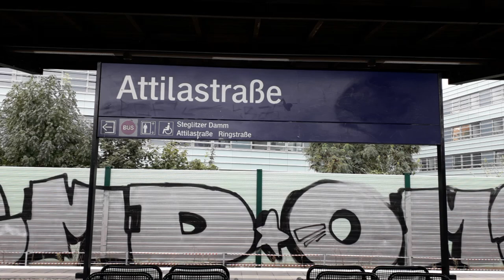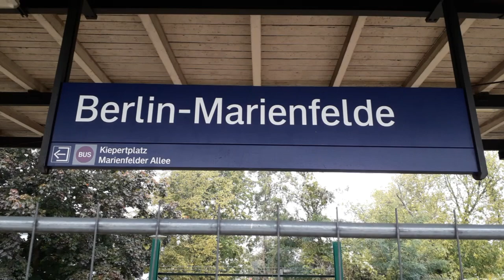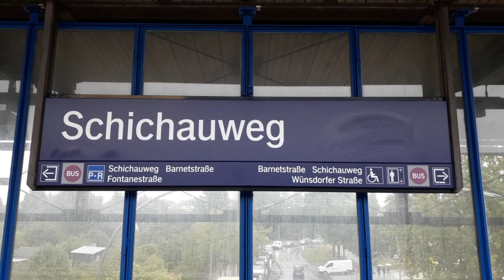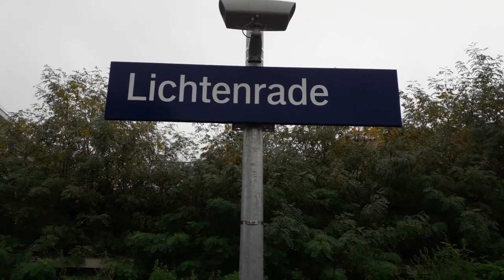Ausbau Dresdner Bahn, Teil 16, Attilastraße - Lichtenrade, 05.10.2021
Am 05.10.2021  ging es mal wieder an die Dresdner Bahn um das dortige Baugeschehen zu dokumentieren.
Am Bahnhof Attilastraße sind am nördlichen Widerlager Doppel-T-Träger in den Boden getrieben worden. Das südliche Widerlager ist abgerissen. Mit einem Bohrer wurden am Tag der Aufnahme Löcher in den Boden getrieben die später die neue Stützwand aufnehmen soll.
Am Bahnhof Marienfelde ist die neue S-Bahnbrücke im Bau. Die Schalung für den neuen Überbau ist fertig und erste Moniereisen haben schon ihren Platz gefunden.  Am Bahnsteiggleis 1 ist man derzeit dabei den Gleisunterbau zu erneuern. Spätestens übernächste Woche werden dann die neuen Gleisjoche eingebaut.
Am Bahnhof Schichauweg werden derzeit Bohrpfähle in den Boden getrieben die später die neue Fernbahnbrücke aufnehmen soll.
Auch am Bahnhof Lichtenrade hat sich einiges getan. Die Tunnelsohle für die neue Bahnstraßenunterführung der Bahnhofstraße ist im Bereich des neuen Bahnhofs Lichtenrade fertig. Auch die beidseitigen Zugänge zum Bahnhof kann man schon erkennen. Am Tag der Aufnahme war man auch damit beschäftigt das neue Planum für die S-Bahn aufzuschütten.
Im Bereich der Buckower Chaussee rückte man heute einigen Bäumen an den Kraken. Diese stehen dem Bau der geplanten Straßenbrücke über die Bahn im weg.

On 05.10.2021 it went again to the Dresdner Bahn to document the construction work there.
At Attilastraße station, double T-beams were driven into the ground at the northern abutment. The southern abutment has been demolished. On the day of the recording, holes were driven into the ground with a drill, which will later accommodate the new retaining wall.
The new S-Bahn bridge is under construction at Marienfelde station. The formwork for the new superstructure is finished and the first Moniereisen have already found their place.  On platform track 1, the track substructure is currently being renewed. The new track yokes will then be installed the week after next at the latest.
At Schichauweg station, bored piles are currently being driven into the ground, which will later accommodate the new long-distance railway bridge.
A lot has also happened at Lichtenrade station. The tunnel floor for the new Railway Road Underpass of Bahnhofstraße is finished in the area of the new Lichtenrade station. The two-sided entrances to the station can also be seen. On the day of the recording, they were also busy filling up the new planum for the S-Bahn.
In the area of the Buckower Chaussee some trees were moved to the collar today. These stand in the way of the construction of the planned road bridge over the railway.